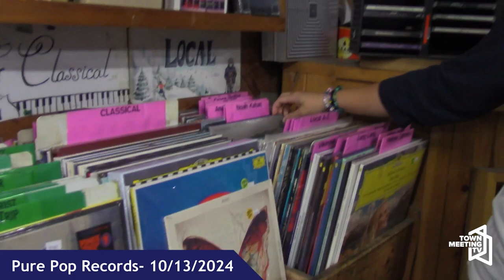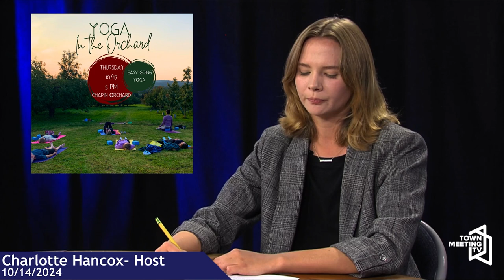Burlington Buzz: Episode 3 - Local Music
In the third episode of Burlington Buzz, UVM PCOM students turn up the volume as they explore the vibrant local music scene in Burlington. From Springfest to WRUV, this episode showcases the incredible talent that brings the UVM to life. Join the hosts as they interview local DJs, highlight popular venues, and dig into how the community supports its artists. Whether you're a music lover or just curious about Burlington's unique cultural landscape, this episode delivers a front-row seat to the sounds that make this city buzz! Tune in and discover Burlington’s musical heartbeat!

Recorded between October 7th, 2024 and October 14th, 2024

10/14/2024